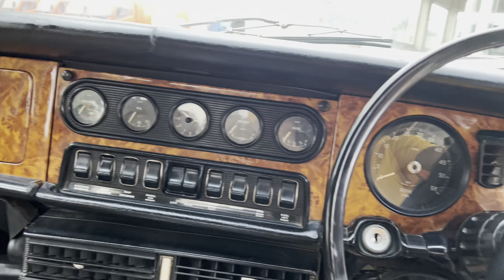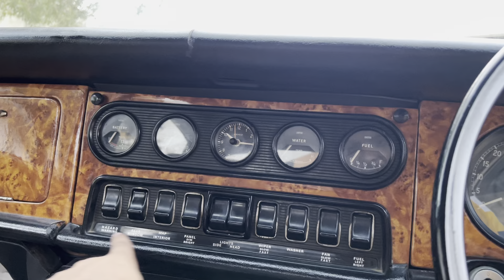Wo Car jo Bhuto k Istimaal Mai ki | Bhutto ki Car | ZohaibMansha | Dailyvlogs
Its old jaguar car was used the former pm zulfiqar ali bhuto